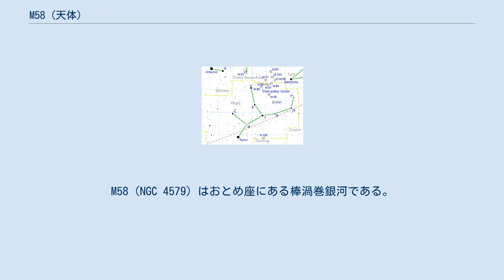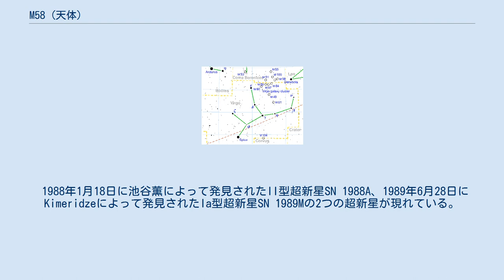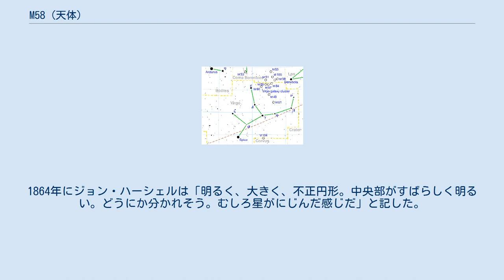M58 (天体)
M58（NGC 4579）はおとめ座にある棒渦巻銀河である。
 おとめ座銀河団に属する銀河の中でも特に明るく見えるものの一つ。
 口径5cmの望遠鏡では条件が悪いと見えない。
楕円形の光のシミのように見える。
口径10cmの望遠鏡でマラスは「口径4cmのファインダーでも見える。口径10cmで西7'に8等星があり、中心部がぴかぴかと輝く。かなり楕円で、その周囲をかさが取り囲むが、輝く核は北西の方向にあり、小口径でも注意して見れば興味深い対象である」としている。
口径20cmでジョーンズは「おとめ座星雲群の中では最も明るいM60に似ているが、それよりも大きく、やや明るい中心部の凝縮部も大きい。中央の棒状部分が東西に延びているのが見え、短軸は長軸よりも境界が明らかである。中口径でよく高倍率に耐える」とした。
 1988年1月18日に池谷薫によって発見されたII型超新星SN 1988A、1989年6月28日にKimeridzeによって発見されたIa型超新星SN 1989Mの2つの超新星が現れている。
 1779年4月15日、彗星を観測していたシャルル・メシエによってM59、M60と共に発見された。
メシエは「おとめ座の非常に微かな星雲で、3等星とほぼ平行している。測微尺の糸がちょっとでも光と消えてしまう」と記している。
最初期に渦巻き状の構造が発見された銀河の一つで、1850年にロス卿がまとめた「渦巻星雲 (spiral nebulae) 」14個の中の一つとして記録されている。
1864年にジョン・ハーシェルは「明るく、大きく、不正円形。中央部がすばらしく明るい。どうにか分かれそう。むしろ星がにじんだ感じだ」と記した。